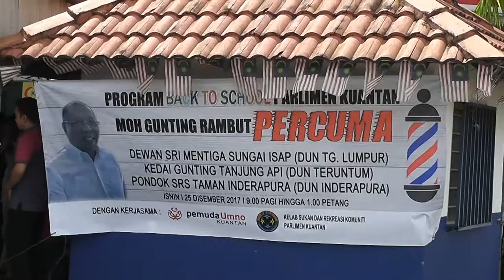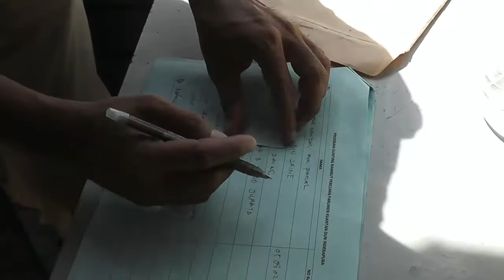KRT INDERAPURA - GUNTING RAMBUT PERCUMA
25 Dis 2017